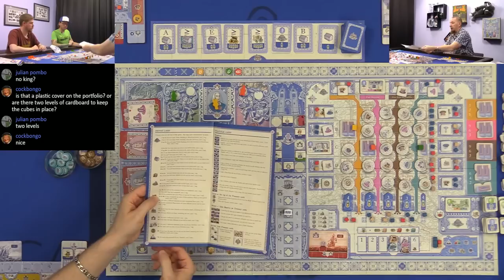Lisboa 3p Play-through, Teaching, & Roundtable discussion by Heavy Cardboard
Are you interested in learning how to play Lisboa?  Here is your chance! Edward, from Heavy Cardboard, teaches you how to play in this video.

Later, he is joined by Matt and Dann for a full-game play-through.

Rules Explanation Begins: 5:48
Gameplay Begins: 56:18
End Game/Final Scoring: 3:19:13
Roundtable & Discussion: 3:26:27

13611 E. 104th Ave
Suite 800